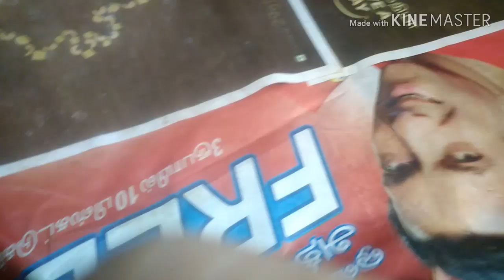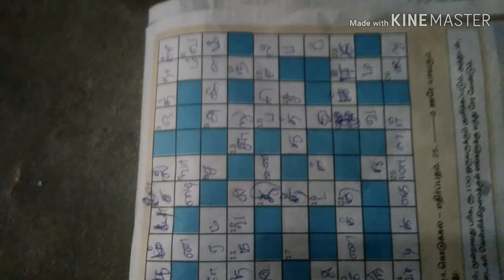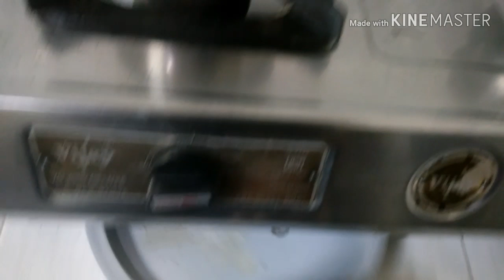DIML vlog என்னுடைய ஒருநாள் #1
அரைத்த தக்காளி கிரேவி
முருங்கைக்காய் மசாலா
Day in my life
Village lifestyle
Drumstick masala
Tomato gravy